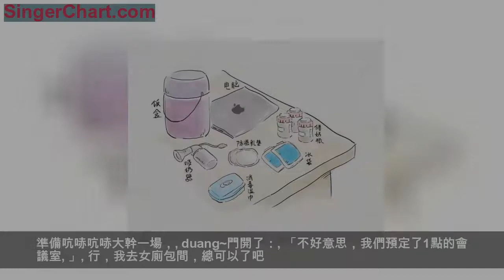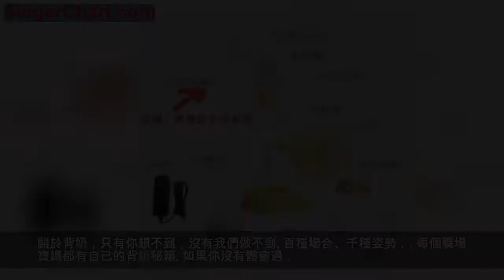罩杯從B到E的秘密你知道嗎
作為一個剛剛斷奶，解放雙乳的微胖寶媽，
今天我們來聊聊「背奶」那些事。

懷孕前，罩杯B，生娃後飆到E。
胸前兩個西瓜飄，老母親一下竟折腰。

然而比產奶機負重更鬧心的是
產奶的方式和運輸的艱辛，
出門需要帶

於是我緊急在某寶下單一款大容量背奶包，
到手後一看，分分鐘可以到某團送外賣去

在公司擠奶最怕什麼？
怕領導會上反覆說：
「我再簡單講兩句。」
有一次，周一例會，原定2個小時的會議，
硬是因為老闆感嘆發家史而翻了倍。
胸前兩坨肉脹成了水泥，
來個鐵錘，我就可以即興表演胸口碎大石。

身體上的痛苦不算什麼，
精神上的羞恥才讓人備受折磨。
近5個小時不吸奶的後果就是，
充沛的奶水溢出重重阻礙，
在我胸前衣服畫上了清晰的地圖。
投影儀折射的藍光
都沒有中和掉我無地自容的紅臉。

好不容易到了午休，
找個會議室偷偷摸摸準備吸奶。
擺好裝備，解開束縛，
準備吭哧吭哧大幹一場，
duang~門開了：
「不好意思，我們預定了1點的會議室。」

行，我去女廁包間，總可以了吧。
消毒濕巾擦拭掛物鉤和馬桶抽水箱，
按下開始鍵，終於開始產奶大計。

biubiu. 一連串氣體排放聲響起，
隨之而來的是令人暈眩的氣息。

堵上鼻孔，將吸奶器加大兩個檔，
用扯得肉疼的方式一頓狂吸。

終於，二十分鐘後，
兩頰臭汗，一肚冰涼，
低頭看了眼奶瓶：
80ml！！！
忙活大半天，還特麼不夠娃一頓主食。

回到工位，
三兩口解決涼掉的盒飯，
咕嚕咕嚕猛灌水，
開始備戰下一輪。

終於熬到下班，
從冰箱裡取出那兩袋母乳，放到冰袋裡。
一路小心翼翼地護送到地鐵站，
深怕灑了、漏了那幾滴。
好不容易擠上地鐵，身後壯漢一推。
完蛋！
脫口而出：
別擠了，再擠，我的奶就爆了！

來不及害怕氣氛突然安靜，
開包檢查才能讓我安心。
除了這些磨難，
有時候遇到些突發意外，
那才叫真的要了老命。
有一天，
我高高興興
背著我的外（背）賣（奶）包出門去，
然而中午拿出裝備準備幹活時，
才發現昨晚清洗完吸奶器具後，
竟然忘了把防溢出膜安回去。

沒錯，就是這麼小小的一片，
沒了它整個吸奶器都無法運行。
還能怎麼辦？
只能採用人工模式——
純手工擠奶。
那速度、那酸爽，試過的都知道

還有一次，跟老公約著出去吃飯，
回歸下二人世界。
確認了，吸奶裝備帶齊，完美~
趁煮麻辣燙的時間去吸了個奶，
回來發現，我勒個去——
大夏天的我忘了帶冰袋。

看著手裡這袋娃的口糧，
每一滴都來之不易啊。
扔，捨不得；留，怕變質。
最後，好心的店主把它收留到了冷飲櫃里。
然後聽見前台不時傳來：
「不好意思，那個不是豆奶，是人奶. 」

上面還只是正常職場媽媽背奶的一天。
為了讓孩子喝上母乳，
還有很多迫不得已的體驗。
我的朋友樂樂媽，
因為老人不能在身邊帶娃，
而自己又得兼顧工作。
於是每天上班背奶，
每周快遞郵一次回老家給娃。
堅持了2年，98張快遞單，2167袋奶。

當看到視頻里娃娃滿足地抱著奶瓶嘬時，
一切都值了。
還有的寶媽，工作會經常出差，
於是只能挑戰在各個角落高難度產奶。
小雲的寶寶8個月，休完產假的她，
為了在職場上不被淘汰，
需要花比以前更多的精力拚搏。
這兩個月她有一半時間在出差。

她曾在火車站的廁所爭分奪秒排空自己，
也曾在跟客戶吃飯間隙匆忙離席猛吸一氣，
甚至在離地7000米的飛機客艙對抗大氣壓力.

關於背奶，只有你想不到，沒有我們做不到。
百種場合、千種姿勢，
每個職場寶媽都有自己的背奶秘籍。
如果你沒有體會過，
那可能是量少限制了你的想像。

嗯，關於量的問題嘛，
說起來又是一番故事啦~~
OK，今天說到這裡，
美麗我得給娃沖奶粉去了，拜~